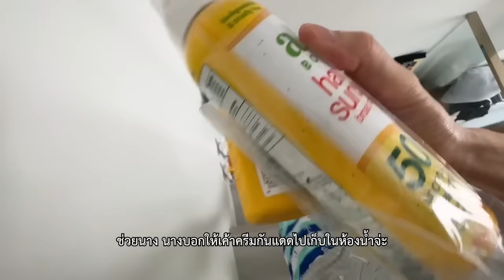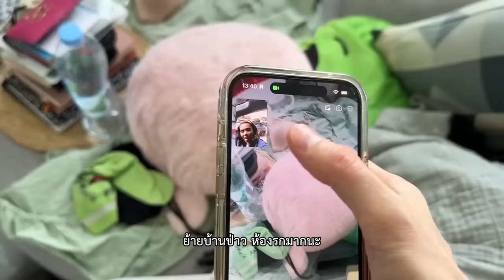เกิดอะไรขึ้น! แอนนี่ย้ายออก ทะเลาะกัน???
ไม่ดราม่านะครับ คลิปนี้เป็นการเก็บความทรงจำ ถึงแม้มันความทรงจำในการย้ายออกของแอนนี่ แต่มันเพื่อการปรับจูนความสัมพันธ์ของเรา2คน ในอนาคตเวลาเราย้อนมาดูเราจะได้ภูมิใจว่าเราผ่านมันไปได้
จริงๆไอเดียนี้แอนนี่เป็นคนเริ่มคิดเองด้วยซ้ำ และผมก็เห็นด้วย เรื่อง ของการลองmoveออกเพื่อมีspaceของกันและกันและเพื่อให้ความสัมพันธ์เราทั้งคู่ดีขึ้น บางทีคนเราอาจต้องห่างกันเพื่อให้คิดถึงหรือรู้คุณค่าของอีกคนเวลาที่เขาไม่อยู่